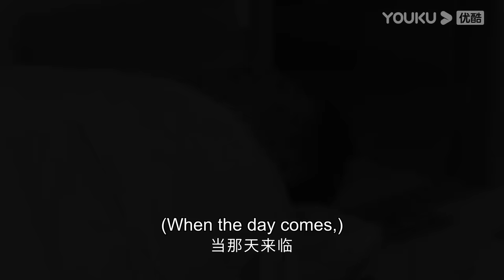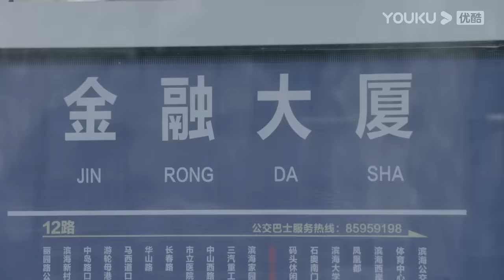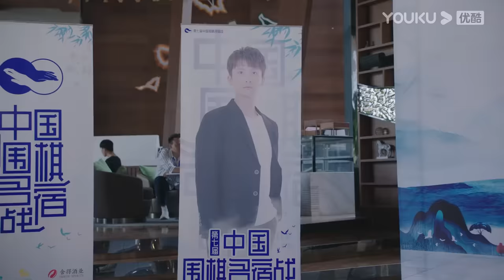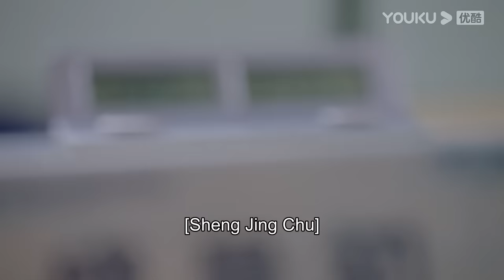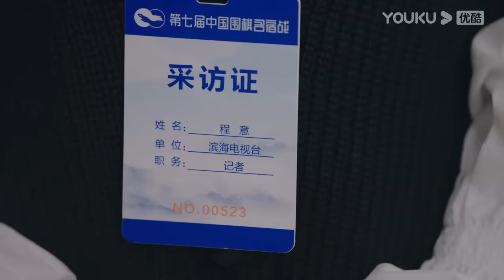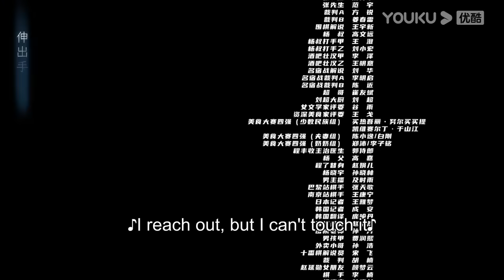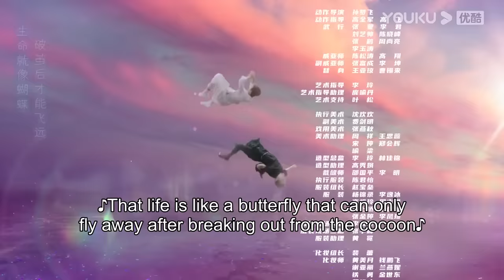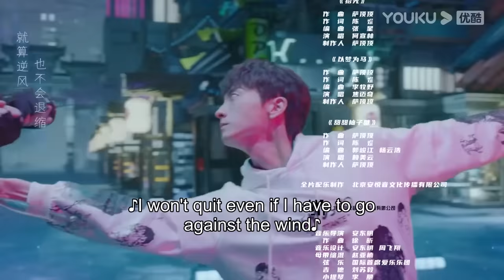[GO Into Your Heart] EP01 | Fake Relationship Romance Drama | Landy Li/Niu Junfeng | YOUKU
[GO Into Your Heart 舍我其谁] Sheng Jing Chu, a talented young Go player, became famous with his dark horse posture and made a sensation in the Go world. He has never accepted any interviews and has become the subject of numerous media reports. The trainee reporter Cheng Liao helped Sheng Jing Chu but was misunderstood as his girlfriend. The two of them put up a fake front but fell in love. Sheng Jing Chu suffered a loss in the game and was driven out by his master. His life fell into a pit but Cheng Liao supported him and the two inspired each other. Sheng Jing Chu honed his chess skills and with Cheng Liao's media skills, become a new generation force that inherits the spirit of Chinese Go and attracted more young people to the game.

★42 Episodes